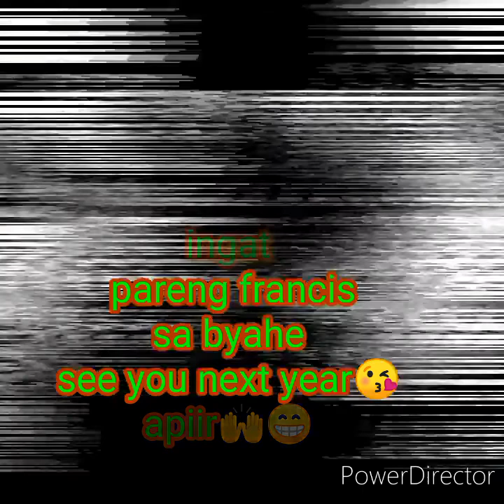after 10yrs nagkita din kami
sya po c pareng francis n 10yrs kming hindi ng kita ng personal,, sya po ay galing ngcanada para mgbakasyon